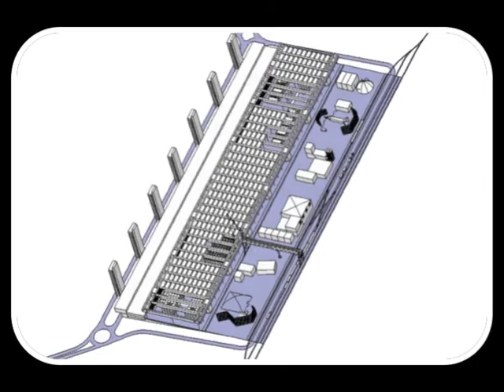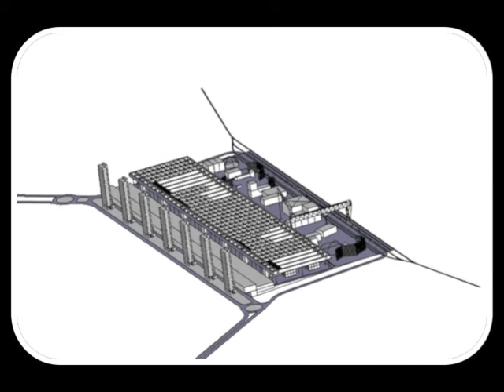VID_0150: Thinkbelt Transfers - Teversal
10 fps version with border